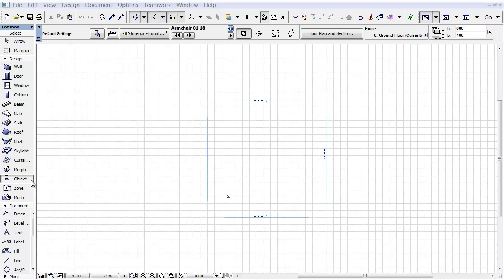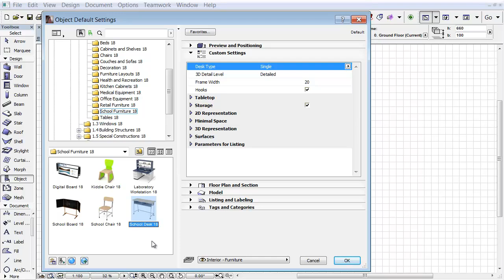New Library Objects in ARCHICAD 18